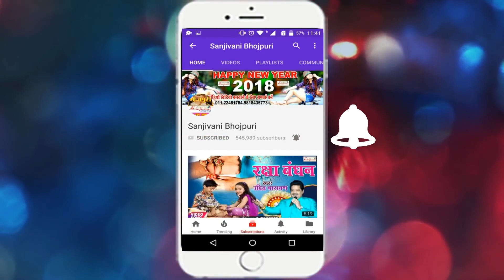कृष्ण भजन रोती है मीरा श्याम के लिए Ashish Pandey ROTI HAI MERA SHYAM KE LIA 2018 bhojpuri video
Bhojpuri Hot Junction का वीडियो  Facebook पर देखने और like करने के लिए इस लिंक पर click कारें !

भोजपुरी हॉट जंक्शन का वीडियो Twitter पर follow  लिए  पर click करें !

Bhojpuri New Song Video Download के लिए Video App

भोजपुरी हॉट जंक्शन आपको प्रदान करता है  best bhojpuri song, bohpuri new song, superhit bhojpuri song, bhojpuri new song d.j, New Bhojpuri Song video 2018